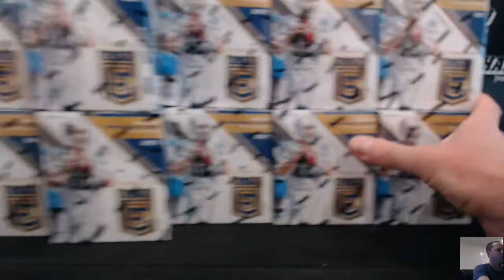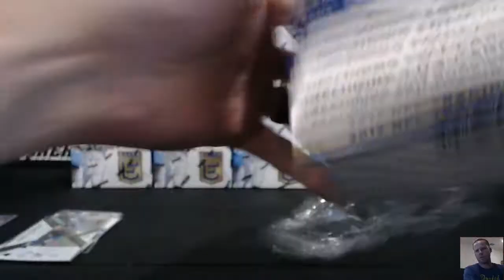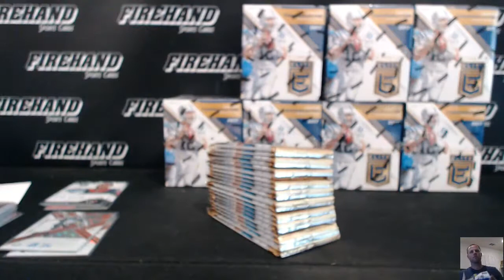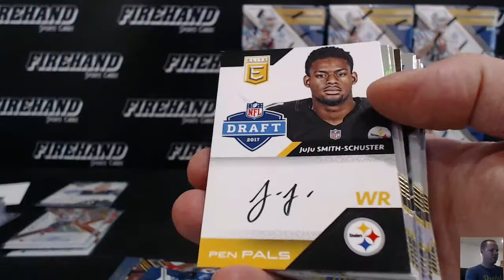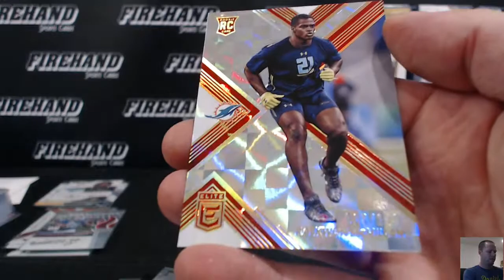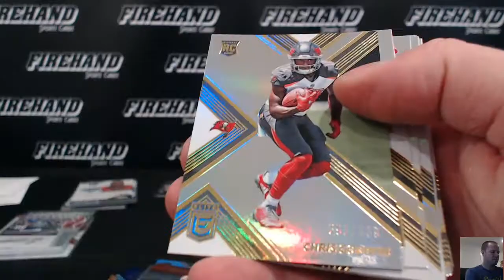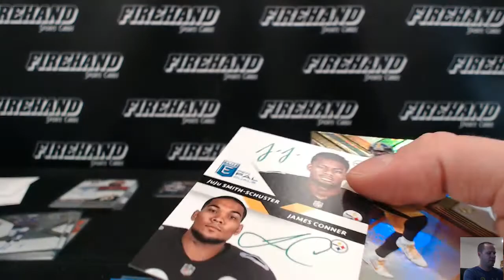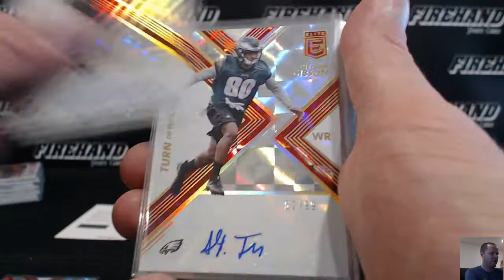2017 Elite Football 12 Box Case Break Random Teams #2 ~ 7/7/17